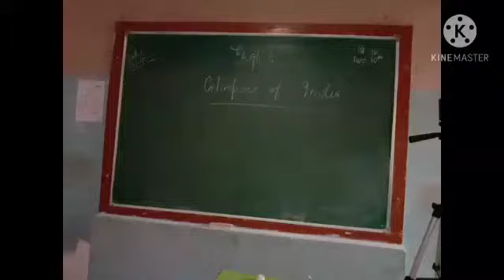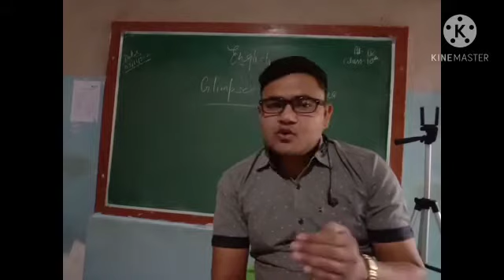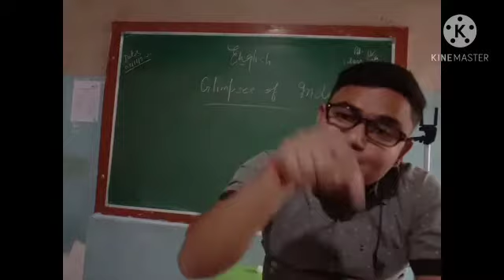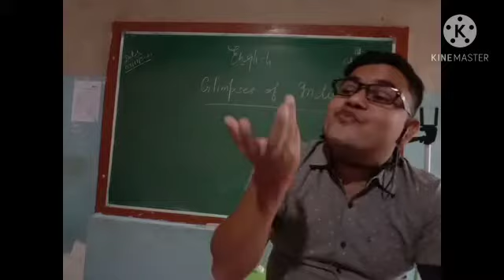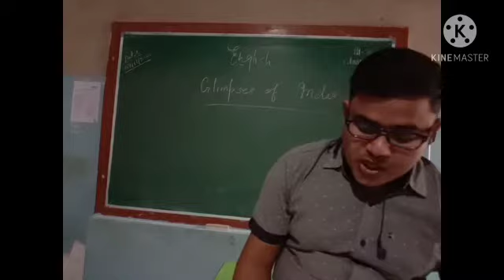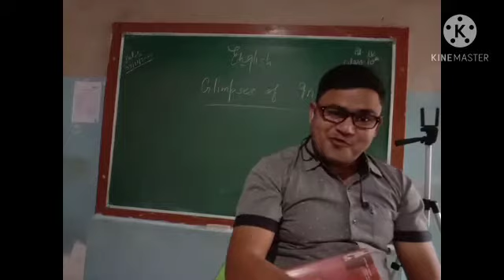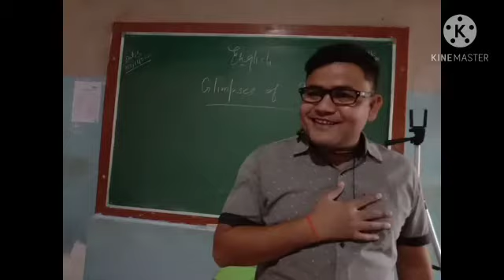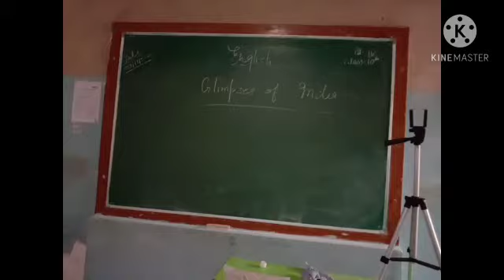English 10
ch 6